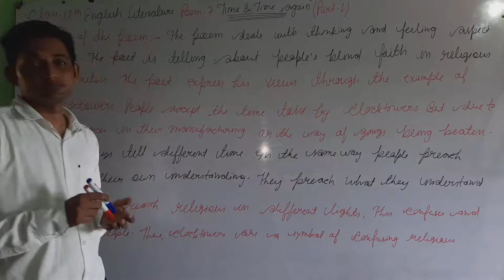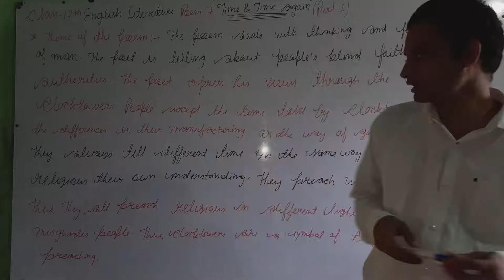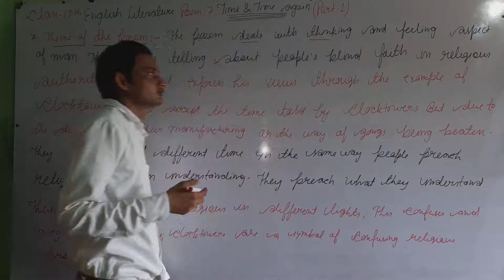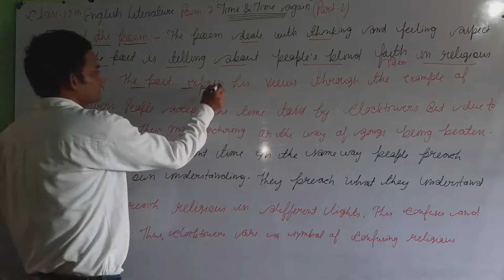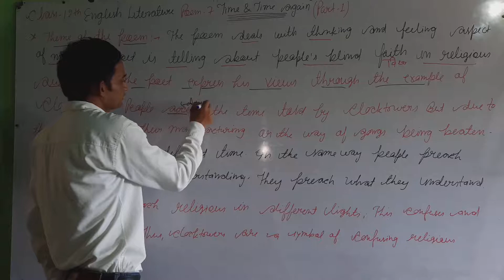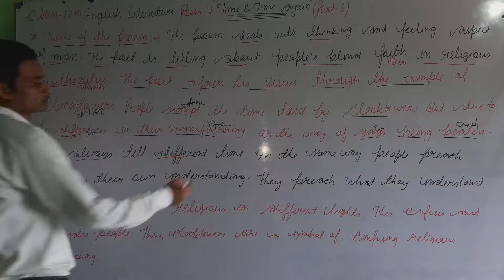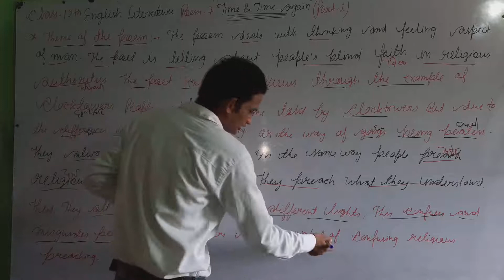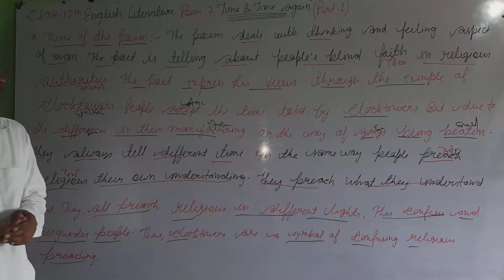Time and Time again